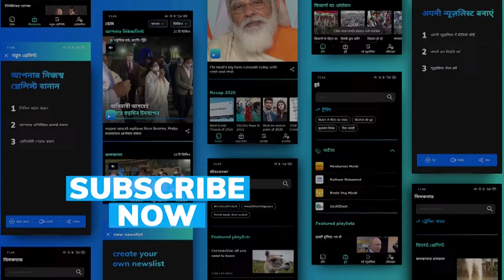Amitabh Bachchan की नातिन Navya Naveli Nanda ने बनाई रोटी, देखिए वीडियो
गरम-गरम रोटियों के ऊपर गुड़ डालती नजर आईं नव्‍या नवेली नंदा, देखिए ये वीडियो